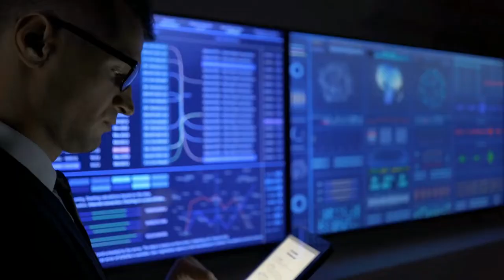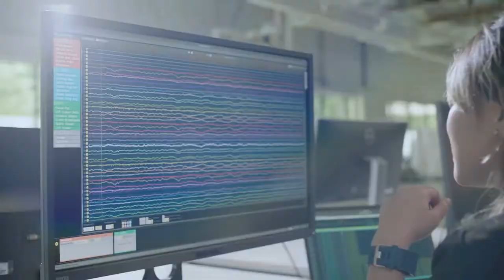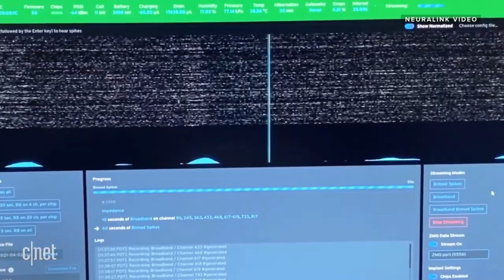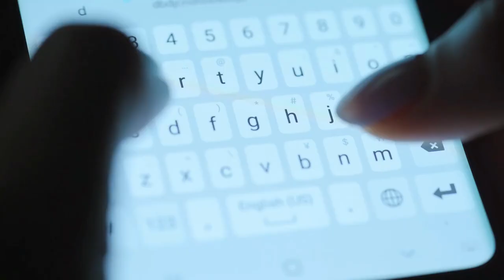Humans needed for Elon Musk's Evolutionary Neuralink?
Elon Musk's Neuralink is going to change everything that we know right now!
Human testing has been started for Neuralink, and we would love to know what you think about it? Are you going to sign up?